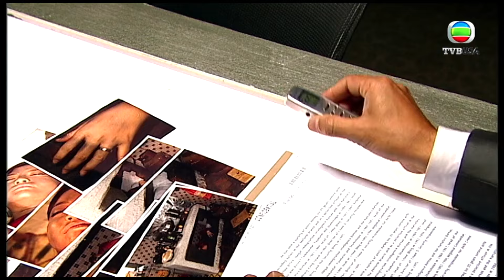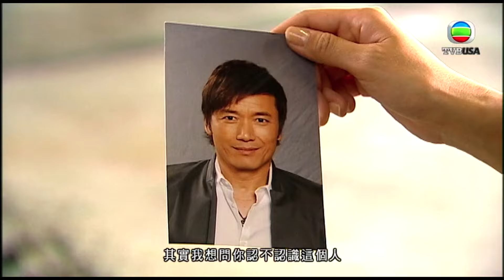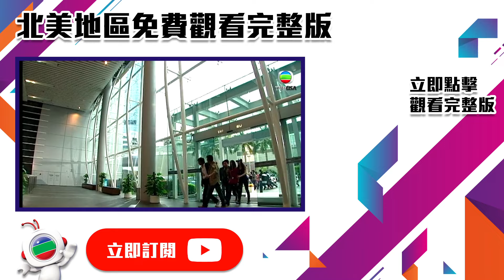刑警｜阿 Sir 重演殺人過程！兇手完全冇得抵賴！｜苗僑偉｜黃日華｜宣萱｜胡定欣｜TVBUSA